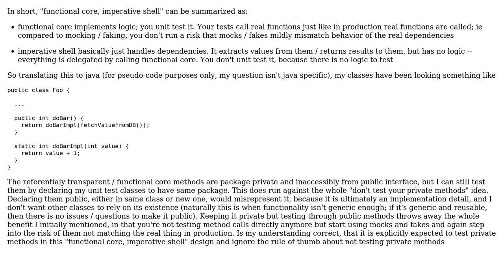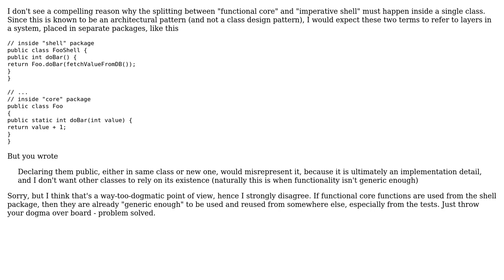Should "functional core, imperative shell" approach canonically break "don't test private...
Software Engineering: Should "functional core, imperative shell" approach canonically break "don't test private methods" rule?

With thanks & praise to God, and with thanks to the many people who have made this project possible! | Content (except music & images) licensed under CC BY-SA | Music | Images & others | With thanks to user Ewan user Doc Brown user Coderino Javarino and the Stack Exchange Network Trademarks are property of their respective owners. You are responsible for your own actions.